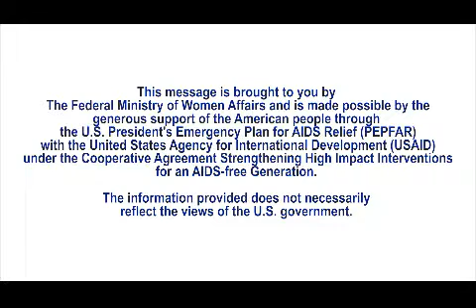Male or Female, All Children Should be Treated Equally; Say No to Gender-Based Violence